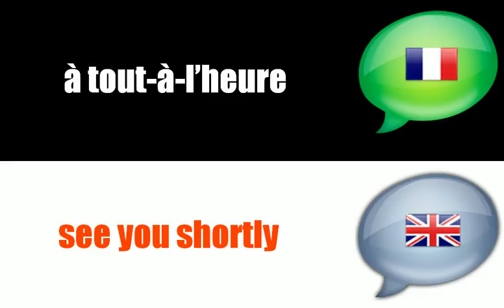[Apprenez l'anglais] # Greetings - Vol2.avi